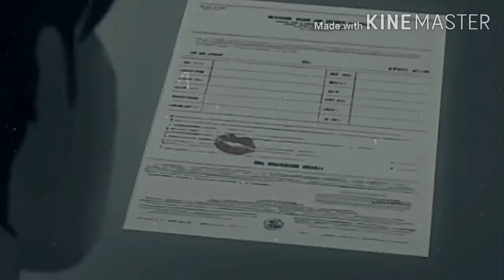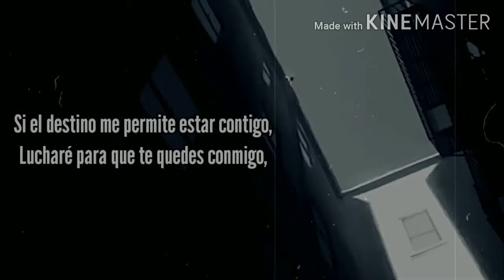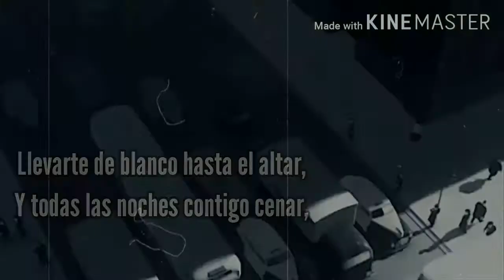Amor a primera vista - ML6RIP (Video animated + Lyric) (PROD. FLAKRON)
Sigue a broken boys en youtube e instagram, sigue a la crew en la que pertenezco🔥👌

Liryc & edicion: ML6RIP

Amor a primera vista - ML6RIP

Letra:

Un día cualquiera como hoy,
Una chica hermosa con ojos marrón,

Por obra del destino,
Se cruzó en mi camino,

No pude contenerme a mirar su belleza,
Me distraje y se fue, que tristeza,

Todo iba mal no aguantaba el caminar,
Y una vez más el destino la volvió a encontrar,

No me pude resistir,
Una señal me quería decir,

Que se fijara en mi enamorada,
Es lo que esperaba,

Pues el amor verdadero a mi puerta llegaba,
Ella es esa reyna que tanto yo anhelaba,

Mi reyno no es fortaleza,
Yo soy la bestia y ella la princesa,

Era la primera vez que sentí tanta atracción,
Parte de mí ya no era la misma versión,

Me aferro a su amor,
Yo quiero adentrarme en tu corazón,

Lucharé por ti y te cuidaré,
Ya teniendote en mis brazos no te soltare,

Soy cursi y romántico,
Por ti cruzare el mar Atlántico,

Solo quiero una chica cómo tú,
Simplemente quiero que seas tú,

Tu sonrisa es fascinante,
Al verte no pude olvidarte,

No quiero perderte,
Me e enamorado de ti al verte,

Quiero tomar de tu mano,
No dejaré que te vayas de mi lado,

Anhelo besar de tus labios,
Y estar contigo del diario,

Sin pensarlo daré todo de mí,
Para estar una y mil mañanas cerca de ti,

No tengo el mejor empleo,
Ahora renuncio y voy en busca de ese amor verdadero,

Tu eres esa chica que a mi me motiva,
Sin ti no sé lo qué sería vida,

Estoy en este momento desesperado,
Ya que al amor no me había aferrado,

Estar abrazándote es lo que deseo,
Ser el hombre de tu vida es lo que quiero,

Por ti cruzare el mundo entero,
Mar y tierra para tu corazón obtenerlo,

Si el destino me permite estar contigo,
Lucharé para que te quedes conmigo,

No suelo ser poeta,
Pero por ti tengo mi propia letra,

Una y mil peleas combatire,
No te harán daño no lo permitiré,

Envejecer y obtener miles de metas,
Y diario dedicarte algunos poemas,

Es lo que yo quiero,
Tu cariño quiero obtenerlo,

No tengo una fortuna,
Mi fortuna es llevarte hasta la luna,

Llevarte de blanco hasta el altar,
Y todas las noches contigo cenar,

Incluso una familia contigo quiero formar,
No creí que a primera vista me fuera a enamorar,

Te diría uno y más versos para alegrarte,
Solo dime chica si conmigo deseas quedarte.

No pienso soltarte,
Te vi y simplemente me enamoraste.

Espero les haya gustado está canción amigos 👌🔥